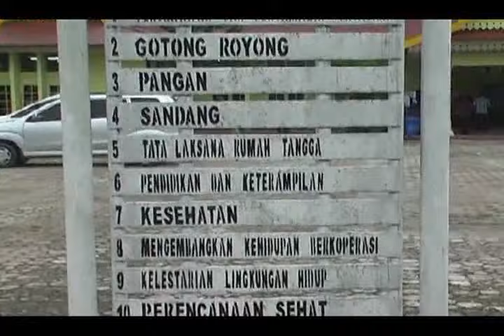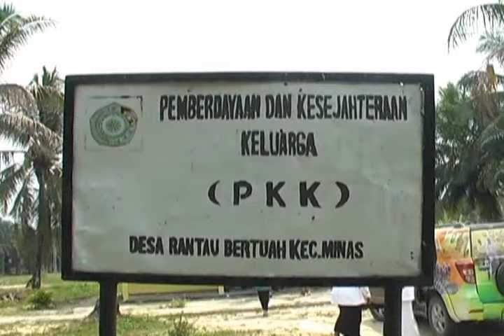Profil Minas Produksi 2013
Sutradara : Agus Irawady
Kameramen  : Ikbal
Monolog : Eko Puspito

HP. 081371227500